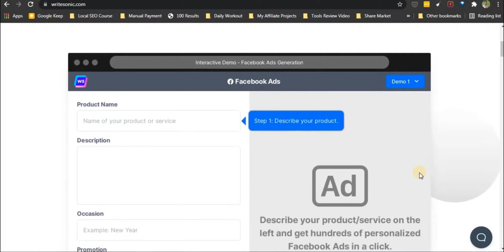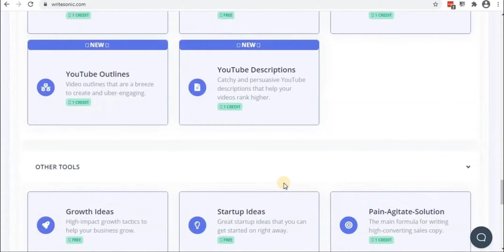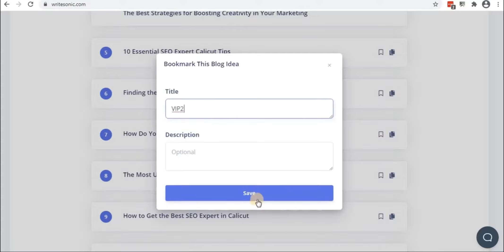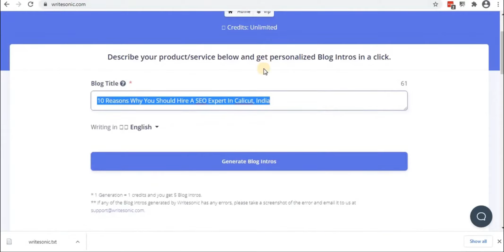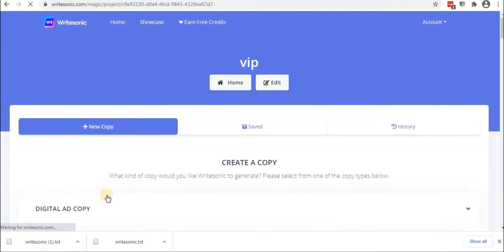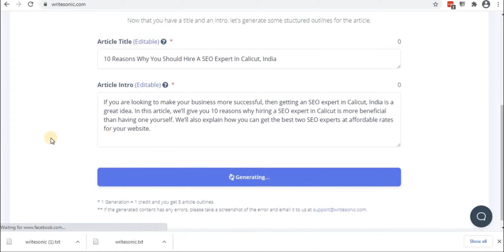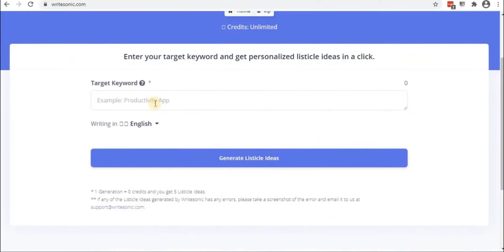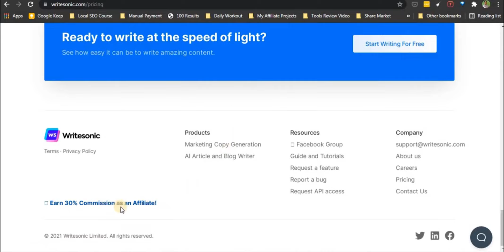Ai copywriting tool for marketers | Writesonic tool review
Ai copywriting tool  [Malayalam Tutorial]